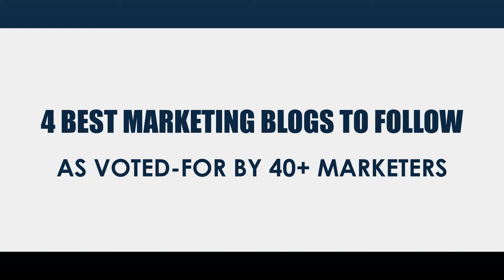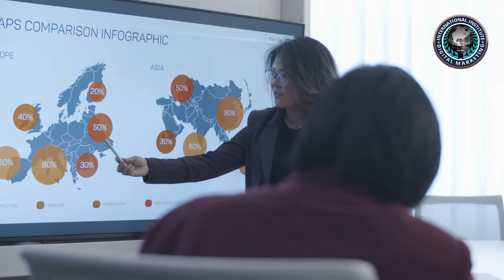4 BEST MARKETING BLOGS TO FOLLOW (AS VOTED-FOR BY 40+ MARKETERS) | ALEPH-GLOBAL SCRUM TEAM ™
0:14 - 0:43 Introduction and the Importance of Marketing Blogs
0:46 - 1:08 Blog 1 - "RFS"
1:10 - 1:31 Blog 2 - "Animals"
1:33 - 1:58 Blog 3 - "Backlinko"
2:01 - 2:26 Blog 4 - "Reforge"
2:29 - 2:53 Conclusion and Call to Action

If you want to level up your marketing game, your best bet is to read the blogs the pros are learning from.
Hi, i;m cally, from the international institute of digital marketing. Here is a list of the 4 most popular marketing blogs, among top marketers.
1. Ahrefs
For those who are unfamiliar, ahrefs typically publish 1–2 posts per week on seo and marketing, and focus on quality over quantity.
They also have access to some seriously big data, from which they regularly derive and publish studies.
2. Animalz
Animalz is a content marketing agency based in new york.
The blog is mostly run by well-known content marketer jimmy daly, who writes about saas marketing (strategy and tactics) as well as writing tips.
One thing’s for sure—you can count on jimmy to deliver tips based on real-life experience. Every post on this blog is unique, insight-driven and born from working with real clients.
3. Backlinko
Inc. Magazine calls brian dean one of the world’s most sought-after seo experts. Entrepreneur magazine calls him a “seo genius.” He deserves the accolade.
Brian rarely publishes, but when he does, it is always epic. Brian is all about quality, and every single post is well-written, well-designed and full of actionable marketing and seo tips.
4. Reforge
Started by hubspot’s ex-head of growth brian balfour, reforge is a training company that teaches experienced product and marketing professionals about growth marketing, modeling, and experimentation.
Brian has a vast network, and the reforge blog is chock full of actionable insights from the marketers behind successful tech companies like pinterest and uber.

Aleph Technologies specializes in providing hands-on classroom-based and onsite IT certification training courses taught by expert instructors with practical industry experience. Classes span focuses on Business Analysis, Health Insurance & Systems Domain, IT Project Management, and IT Services with emphasis on Certified SCRUM Master, ScaledAgile Certifications in Dallas and leadership roles in Agile development. Since 2000, over 3000 course participants from more than 100 organizations across the globe have enhanced their skills through intensive, applicable exercises and education.